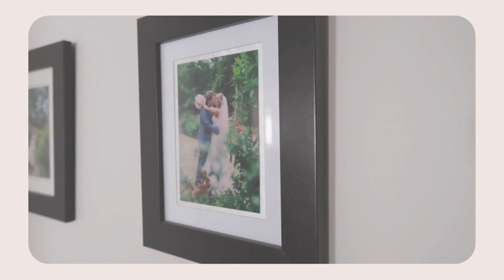BABY WATCH 🤰 | Day 1 | Officially 40 Weeks | Trying Old Wives Tales.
Okay friends! It's finally time to go on baby watch for babypuzey#2!!
I am blown away that we are here already, this feels like it's flown by and i'm so grateful to all of you guys who have supported me and my channel up until now.
I'm so excited to share this experience with you all xo

Baby Watch will be daily uploads until baby arrives AND THEN it's our birth vlog!!

I would also love for you to drop me a comment and say hey!
If you liked this video please hit the thumbs up button.

Lots of love, нαуℓєу χo

｡.✿`°𝑀𝓎 𝐿𝒾𝓃𝓀𝓈